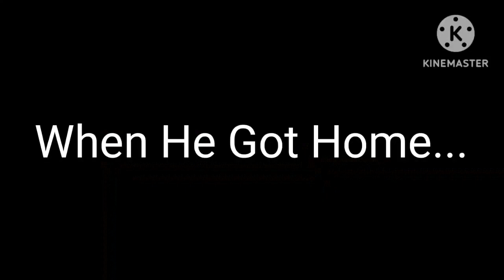KineMaster Series: Me Makes a Hot Dog! In Lost Effect Hypercubed